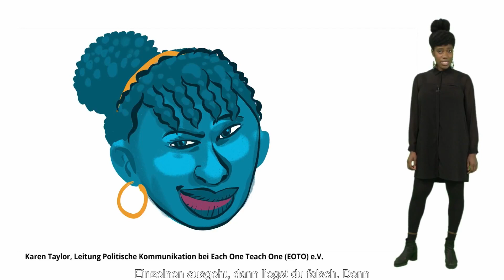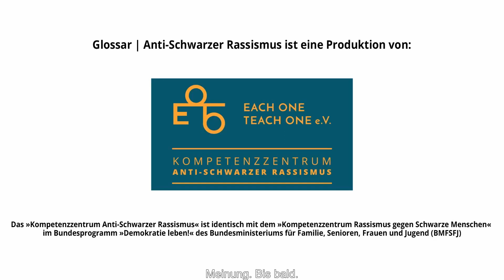03_Glossar Anti-Schwarzer Rassismus_Alltagsrassismus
»Glossar Anti-Schwarzer Rassismus« zum Black History Month im Oktober

Im Rahmen der Videoreihe »Glossar Anti-Schwarzer Rassismus« haben Menschen aus dem Team von Each One Teach One (EOTO) e.V. zentrale Begriffe aus dem Themenfeld Anti-Schwarzer Rassismus in Form eines Video-Glossars erarbeitet und aufgezeichnet. Unsere 11-teilige Video-Glossarreihe bespricht Begriffe wie »Institutioneller Rassismus«, »Empowerment«, »Alltagsrassismus«, »Safer Spaces« u.v.m.
Vom 19.-30. Oktober 2021 wird jeden Tag ein neuer Beitrag frei geschaltet.
In unserer YouTube-Playlist findet ihr Ende Oktober dann alle Episoden. Happy Black History Month!